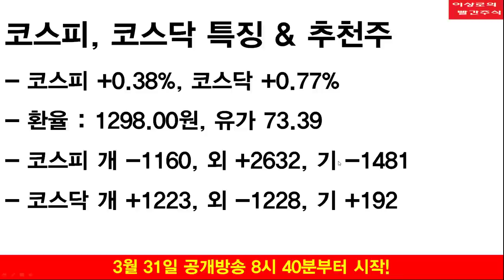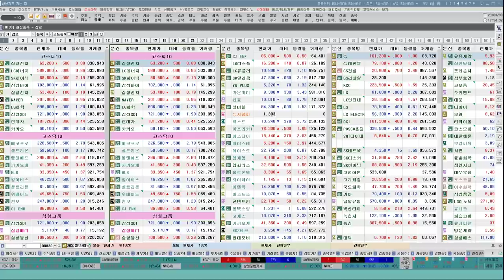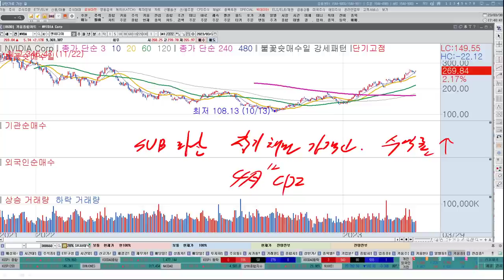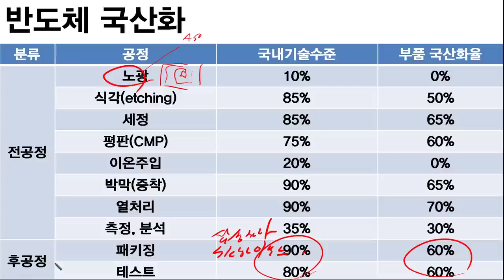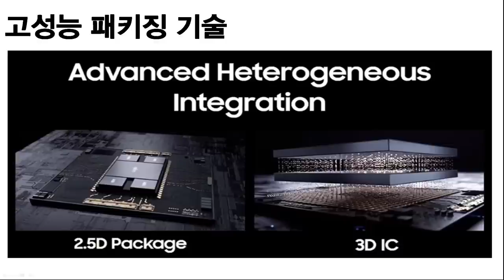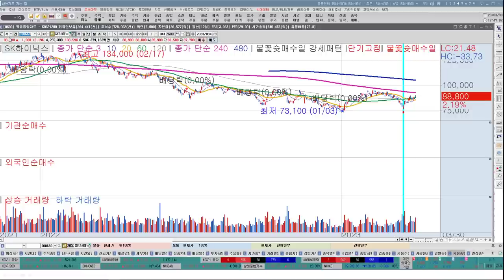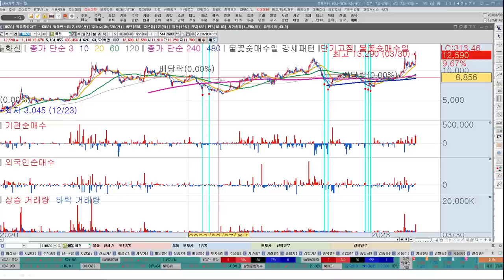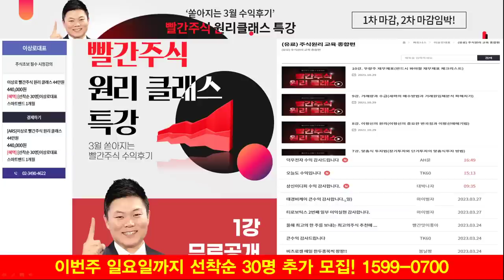반도체패키징, 네패스, 하나마이크론, 제우스, 삼성전자, SK하이닉스 더 상승할까? 자동차부품주, 미국IRA 악재 선반영? 한국경제TV 이상로 추천주 3-30